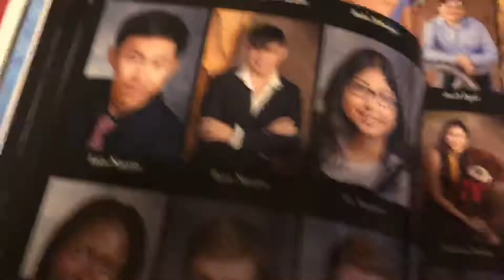VLOG #34 HUNTING GHOSTS!?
What’s up guys finally!! Everything has been hecktic but it’s ok we’re gonna get through this together y’all!!

Shoutout to these people that were mentioned
Dylen Romero

If you guys liked the video please hit the line button and share it to your friends!!